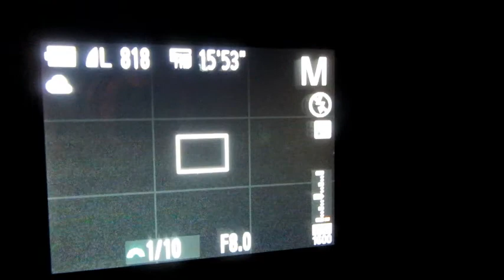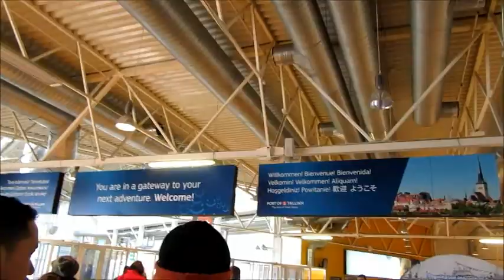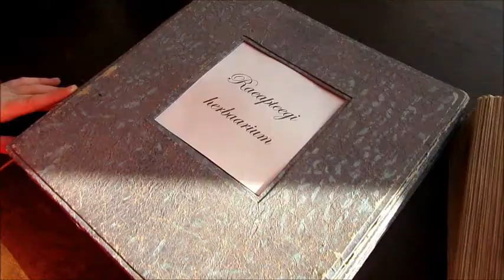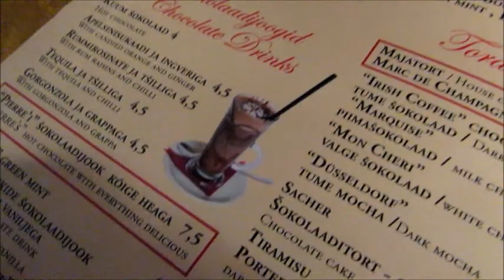ERASMUS EN FINLANDIA - AURORA BOREAL / ESTONIA (musical)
Este vídeo es una mezcla de dos días diferentes!
Primero capturé un poco de lo que viví durante las Auroras Boreales en Joensuu: hermoso!
Luego recibí una visita de una amiga de España y una de las cosas que hicimos fue ir a Helsinki y Estonia. El viaje a Helsinki fue un poco accidentado porque el hospedaje nos salió muy mal y la conexión de autobuses también. Es por esto que en Helsinki no pude grabar nada de nada, sin embargo en Estonia si que pude grabar un poco. Tallin es un sitio precioso!